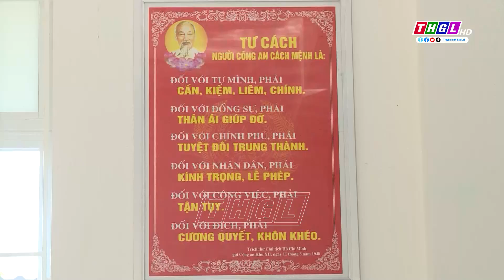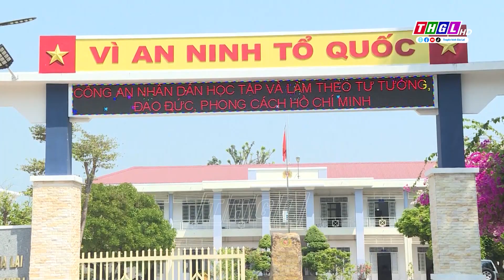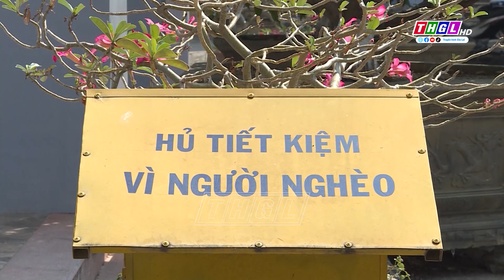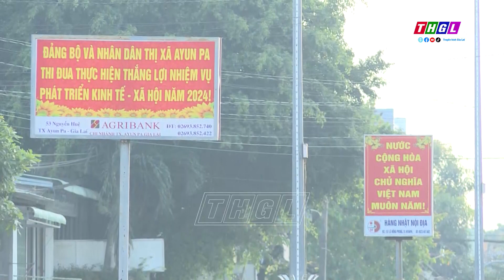Đảng bộ thị xãAyun Pa đẩy mạnh học tập làm theo Bác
Nhằm góp phần xây dựng nền tảng chính trị, tinh thần vững chắc; thúc đẩy các phong trào thi đua yêu nước lan toả sâu rộng để thực hiện thắng lợi nhiệm vụ chính trị của địa phương; Ban Thường vụ Thị ủy Ayun Pa đã tập trung lãnh đạo, chỉ đạo triển khai hiệu quả Chỉ thị số 05 ngày 15/5/2016 của Bộ Chính trị khoá XII về đẩy mạnh học tập và làm theo tư tưởng, đạo đức, phong cách Hồ Chí Minh và Kết luận số 01-KL/TW ngày 18/5/2021 của Bộ Chính trị khoá XIII về tiếp tục thực hiện Chỉ thị số 05. Qua đó trên địa bàn thị xã đã xuất hiện nhiều tấm gương điển hình tiên tiến với những việc làm cụ thể, thiết thực, góp phần xây dựng các cơ quan, đơn vị vững mạnh; xây dựng địa phương ngày càng phát triển.